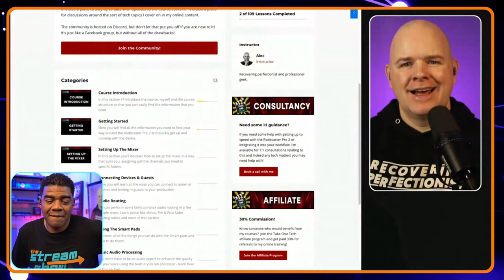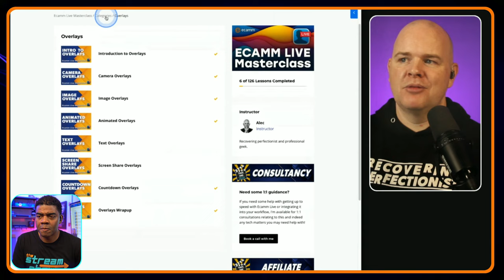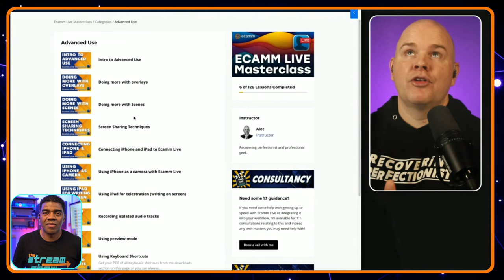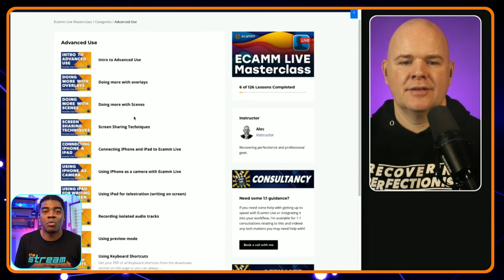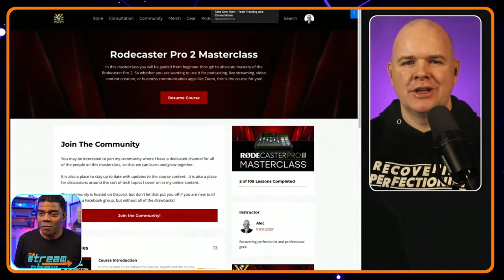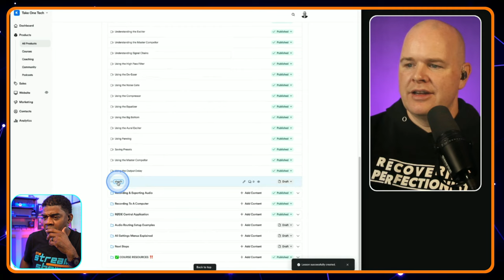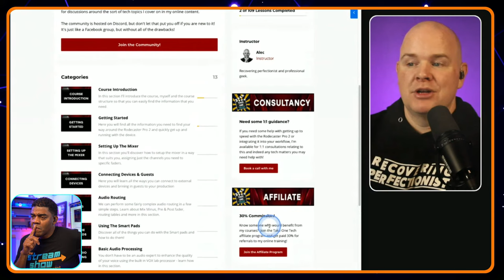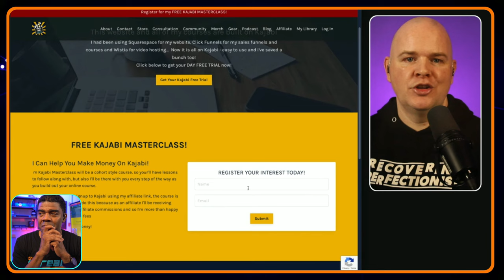How To Record Your Course In Ecamm With Alec Johnson | The Stream Show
Whether you're teaching an online course or creating video content for your YouTube channel, recording high-quality videos is essential. But if you're new to video production, the process can seem daunting.

Luckily, with Ecamm Live, you can create great-looking videos without any prior video production experience. In this show, guest Alec Johnson will show you how to use Ecamm Live to record high-quality video for your online courses.